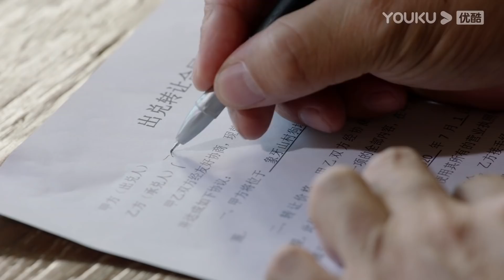【乡村爱情13 Country Love 13】EP23 | 象牙山“F4”回归 | 毕畅/贺树峰/唐鉴军/赵海燕/刘小光/宋晓峰/高赫迪/赵明远/倪大红/赵本山 | 爱情喜剧 | 优酷 YOUKU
【乡村爱情13 Country Love 13】为搭乘“线上经济”的快车，象牙山又刮起强劲的“网络风”。谁能想到王大拿与杨晓燕的婚烟会隔着手机屏拉警报？而F4组合谢广坤、刘能、赵四和王老七趁机也起幺蛾子，王小蒙和刘英难免又入坑。宋富贵和宋晓峰互使连环套，哪是翁婿？分明是冤家。小山村里锅边炕沿的故事又会带给我们怎样的欢乐？
★主演： 毕畅/贺树峰/唐鉴军/赵海燕/刘小光/宋晓峰/高赫迪/赵明远/倪大红/赵本山/田娃/关婷娜/筱素清/吴云飞/蒋依杉
★集数：40集